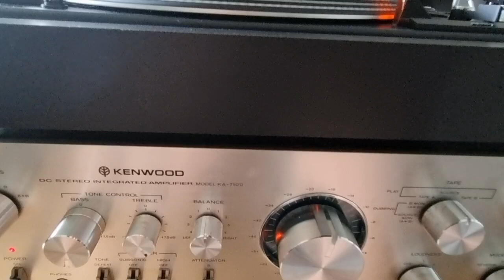Zeki Müren / Ṣimdi Uzaklardasın